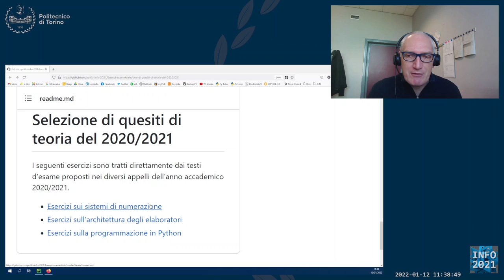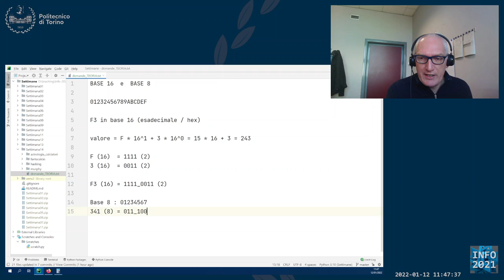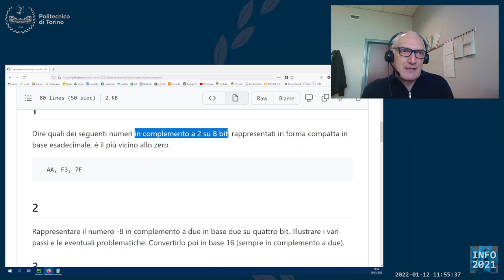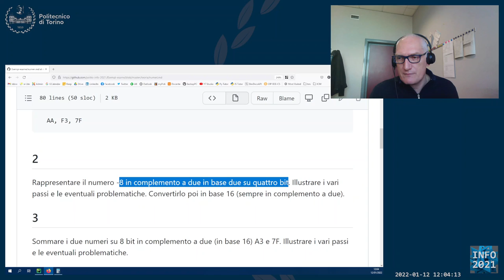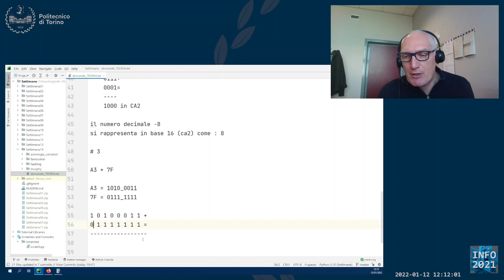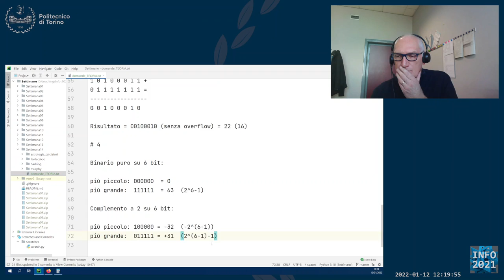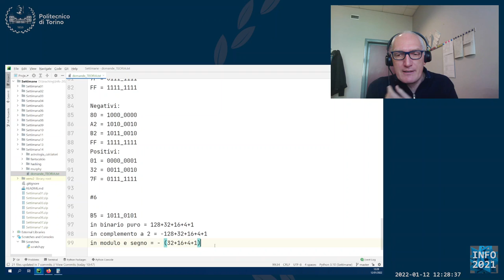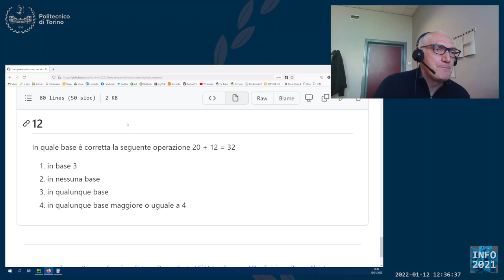Informatica2021-L39a: Esercizi d'esame di teoria (Sistemi di numerazione)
Lezione 39 parte a (12/01/2022): Esercizi d'esame di teoria (Sistemi di numerazione).